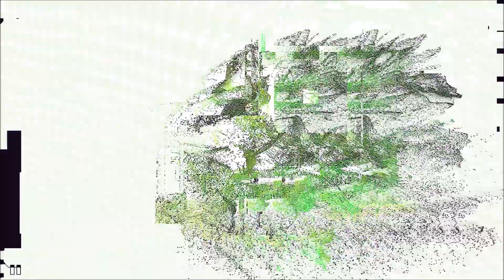Revisiting Age of Resistance - Episode 7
Welcome back to the next instalment in my episode by episode review of Age of Resistance! As our heroes finally arrive at the Circle of the Suns, they are met by two legendary characters who are about to explain their future as leaders of the resistance. And also perform a magical puppet show.

Support me for just $1!